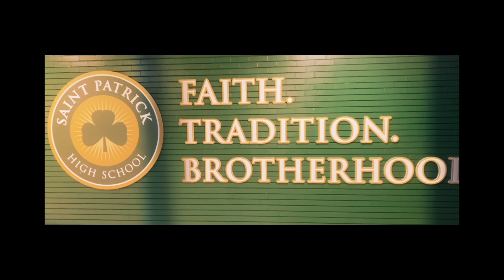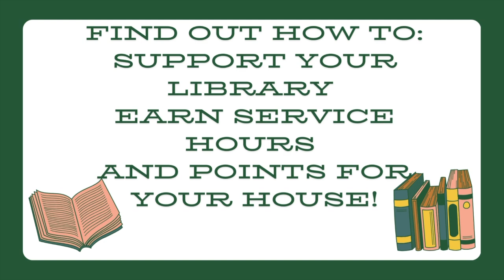GOLD SEPT 9th